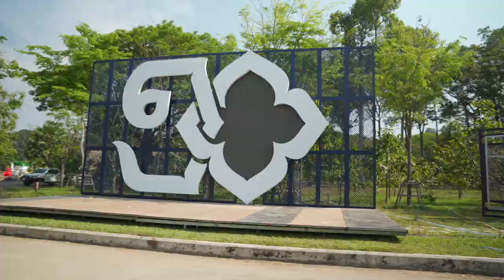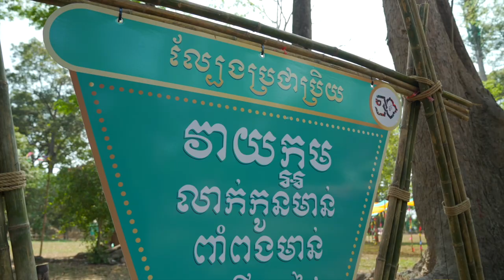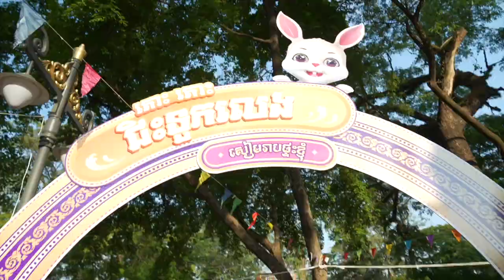សៀមរាបឆ្នាំនេះដឹងតែសប្បាយកប់ហ្មង!!! [Bunleng Video]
នៅសៀមរាប កន្លែងលេងស្អាតៗក៏ច្រើន ស្រីស្អាតប្រុសស្អាតក៏ច្រើន ហើយរួសរាយទៀត! ប៊ុនឡេងចាំបងប្អូនទាំងអស់គ្នាមកលេងសៀមរាបឆ្នាំហ្នឹង!!! ឃើញកុំភ្លេចហៅផង!!!

Editing/Gaming PC: V-Tech Gaming Center
Internet Provider: NTC - NeocomISP Limited
GoPro mounts: Pro Mounts Cambodia
Camera Vlog: Leng kheang / ឡេងឃាង